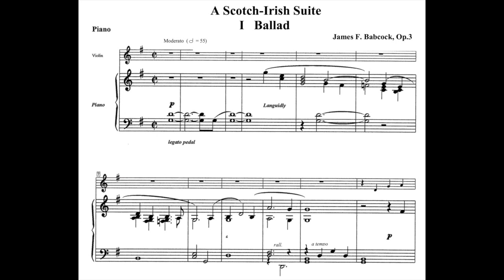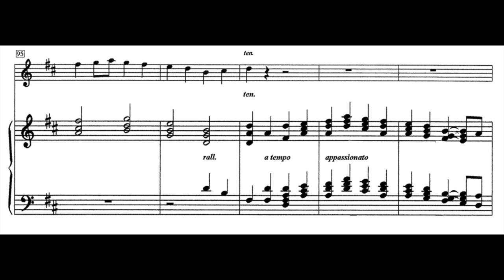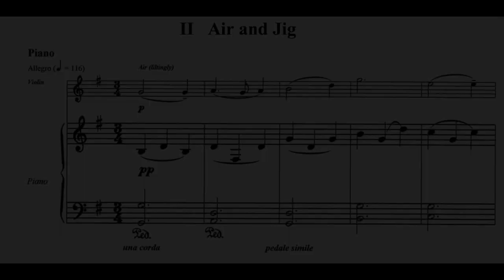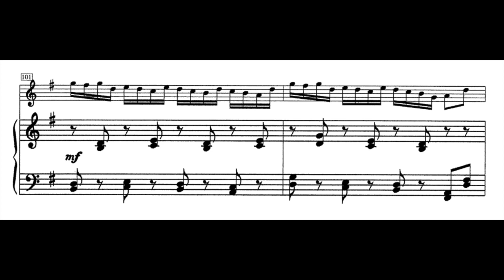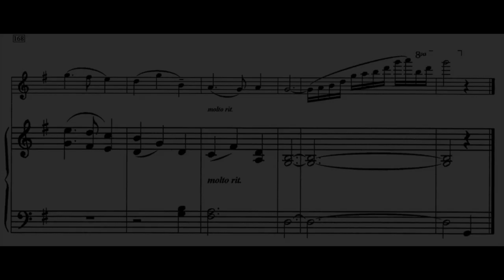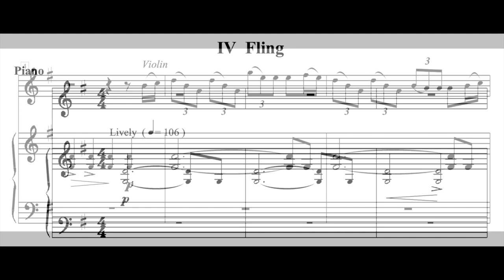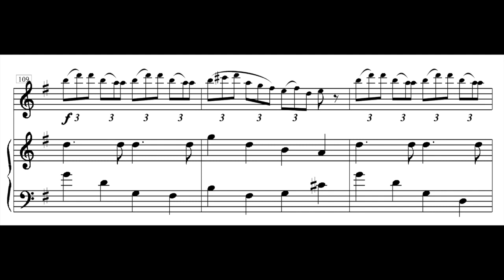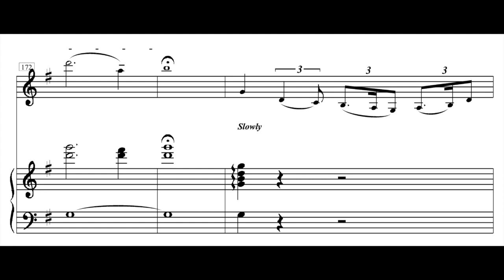Scotch Irish Suite / Caroline Campbell / Composed by James Babcock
Violin: Caroline Campbell
Piano: Robert Thies
Composer: James Babcock
Suite movements:  Ballad, Air and Jig, Waltz, Fling.
Sheet music for the entire Suite as well as individual movements is available
(Search enter the SO number: SO.876851 - Violin part 21 pages SO.876877 - Piano part 48 pages)